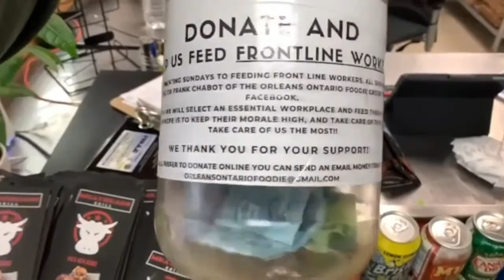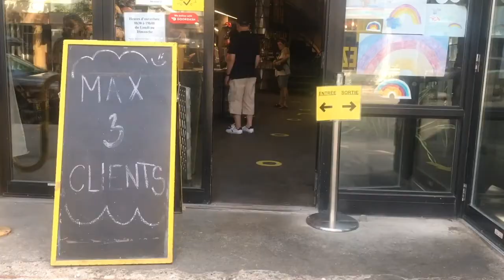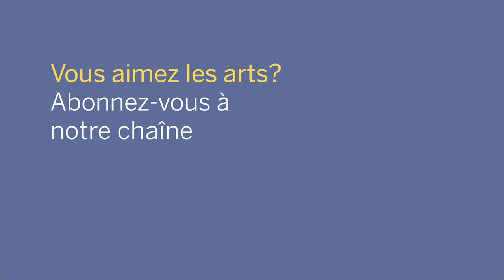Musically Speaking | Parlons musique - Alexander Shelley & Gov.-Gen. Julie Payette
Alexander Shelley’s Musically Speaking interview with Her Excellency the Right Honourable Julie Payette, Governor General of Canada from July 2, 2020. Their hour-long chat touched on choral singing, science, art and cultural inspiration and includes a special virtual performance by the JUNO Award-winning Ottawa Bach Choir!

Voici la causerie Parlons Musique avec Alexander Shelley et Son Excellence la très honorable Julie Payette, gouverneure générale du Canada (lieu le 2 juillet 2020). Ils ont discuté de chant choral, de science, d’art et d’inspiration culturelle. Leur discussion inclut aussi une miniprestation virtuelle du récipiendaire d’un prix JUNO, le Choeur Bach d’Ottawa!